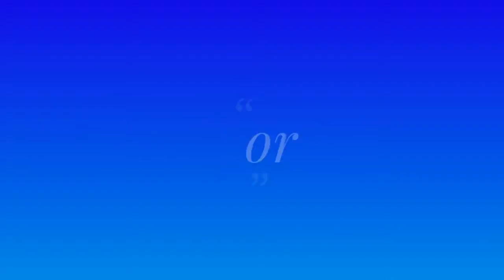Uncharted™ 4: A Thief’s End ch.8 pt.5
Uncharted™ 4: A Thief’s End ch.8 pt.5, Hope you enjoy it.